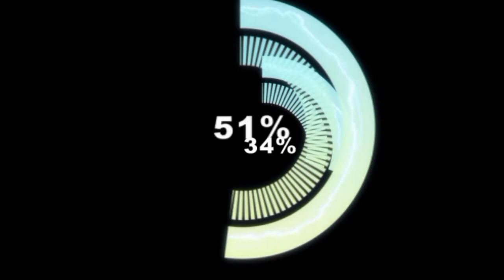DETIK"HUJAN ANGIN DAN ES!! Surabaya dan sekitarnya/Jatim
hujan angin kecang dan es wilayah Jawa timur dan sekitarnya,pada sore hari sekitar pukul 16/20 WIT, terutama wilayah Surabaya,.hujanangindanes wilayahjatim hujanes#